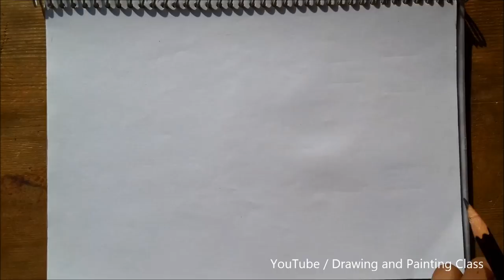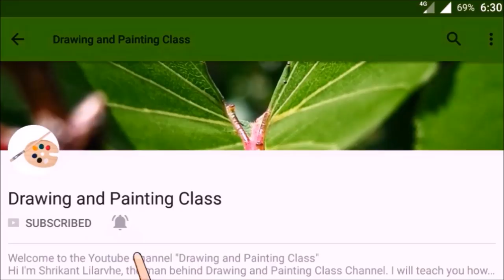Lalbaugcha raja 2018 Portrait Drawing || Drawing Lalbaugcha Raja Portait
This is the Drawing Portrait of Lalbaughcha Raja.
This video is about how to Draw lalbaughcha raja ganapati. (ganesha). Lalbaugcha raja 2017 Portrait Drawing || Drawing Lalbaugcha Raja Portait || Lalbaugcha Raja 2018 | How to Draw lalbaughcha Raja.
Drawing and Painting. Drawing and Painting Class.

Best Pendrive to connect with (Mobile + Computer)

About Lalbaughcha Raja:-
Lalbaugcha Raja (Marathi: लालबागचा राजा) is the most famous Sarvajanik Ganapati, kept at Lalbaug, a prominent locality in Mumbai during Ganesh Chaturthi festival. The idol is kept for public display for Eleven days thereafter it is immersed on the auspicious day of Anant Chaturdashi.

It is believed that this Idol of Lord Ganesha is Navsacha Ganpati (Marathi: नवसाचा गणपती) (which means the "one who fulfills all wishes") and hence over 1.5 million people visit this Ganesh Pandal daily during the 10-day Ganesha festival.